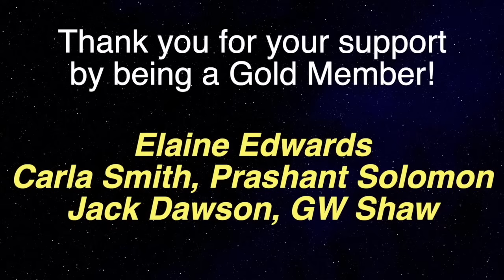Man Saw Grey ALIENS In The Afterlife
Podcast guest 1084 is Jeff Selver who in December of 1997, experienced the Rising, which was an agreement with Grey aliens to discover his soul. The Rising required him to take a leap of faith, sell all his possessions, and begin a life traveling from place to place. What unfolds is truly an epic adventure of removal from society and living close to nature, all while having contact events with Grey aliens without his knowing. Fundamentally, Jeff was shown that what humans understand about spirituality, life after death, dimensions, God, the soul, and psychic powers, are just the beginning of what these beings are all about. And that their capacity, understanding, and utilization of these is much greater than humans can imagine.

The Rising: And the Alien Plan to Build an Enlightened City on Earth